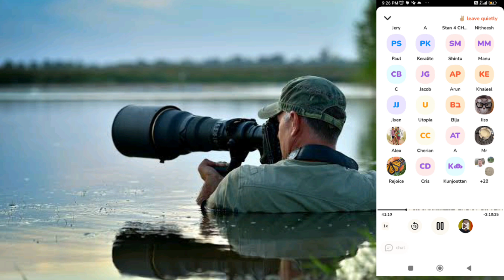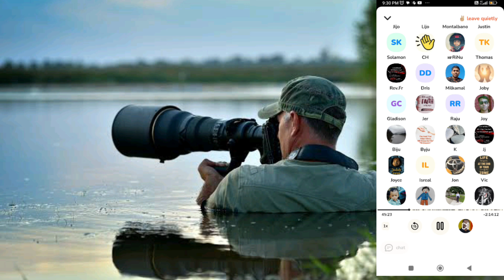മറുപടി കേട്ടപ്പോൾ ജിഹാദികൾക്ക് തൃപ്തിയായി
anil kodithottam
kodithottam anil
latest debate
latest malayalalm Christian debate
ne anil kodithottam debate